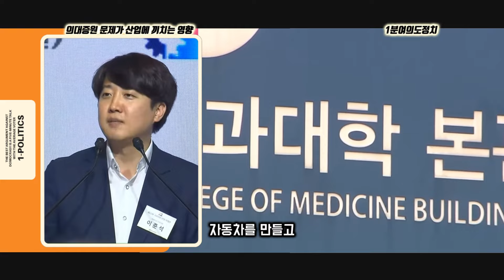의대증원과 이공계 그리고 기업 문제를 바라고 있는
출연 : 이준석
출처 : @MBCNEWS11

capcut 이 멋진 동영상을 CapCut으로 제작했습니다. 링크를 열어 시도해 보세요